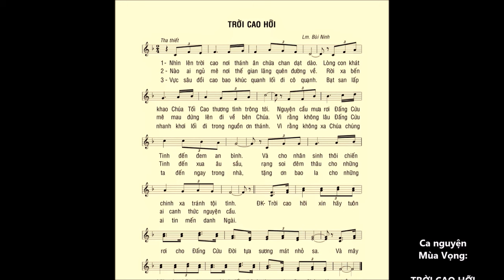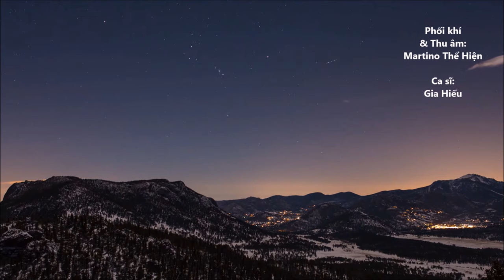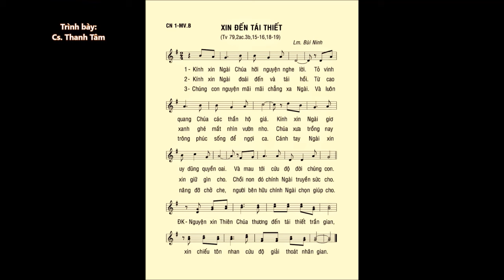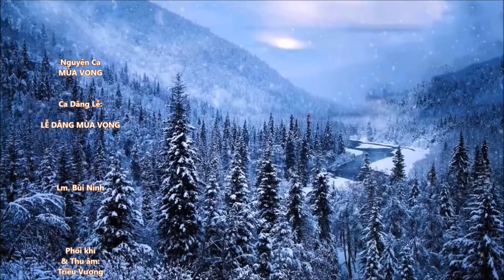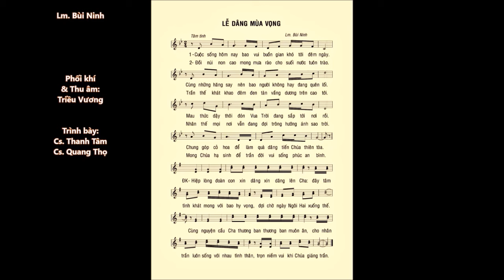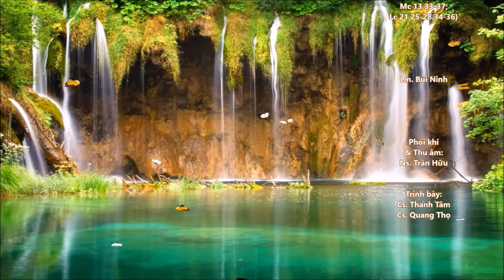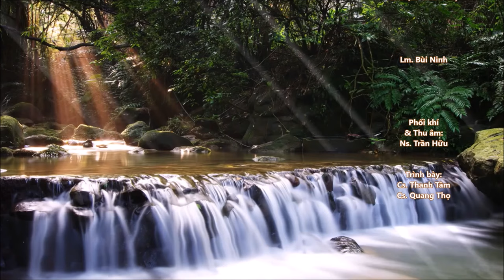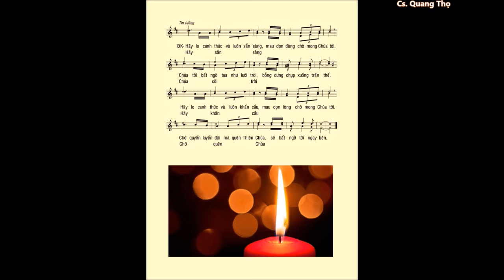Chúa Nhật 01 MÙA VỌNG B – CA NHẬP LỄ + ĐÁP CA + CA DÂNG LỄ + CA HIỆP LỄ – Lm. Bùi Ninh